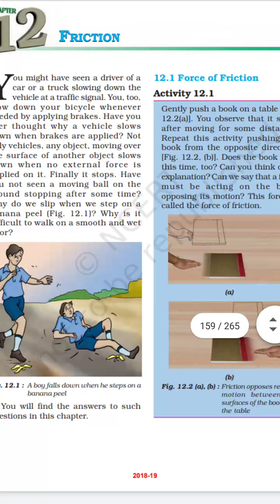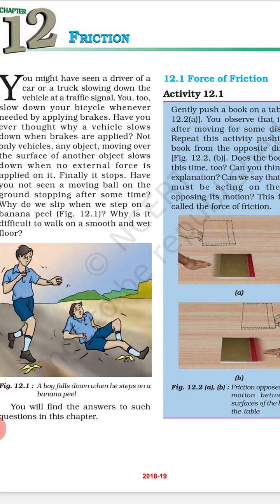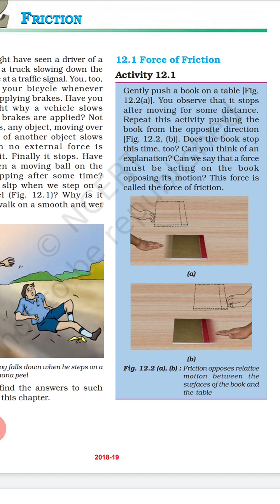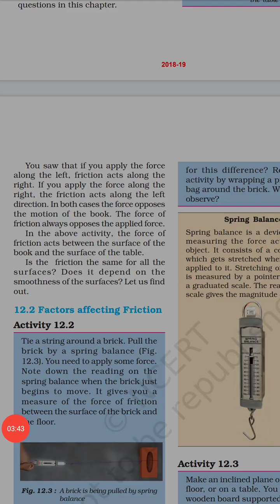class 8 v friction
cause of friction